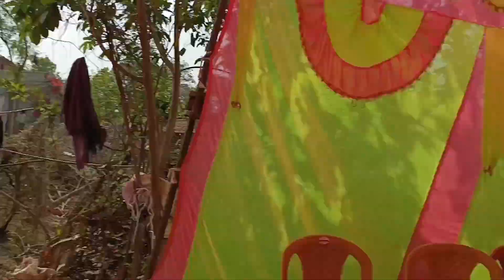मदननगर से लुचकी घाट बरोखी कैसे पहुंचे !! शादी कब है ?bada mehmani ll full vlog video 😍😍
Hiii
           ♥ Larang Beck ♥